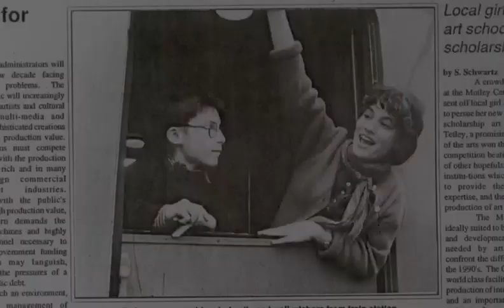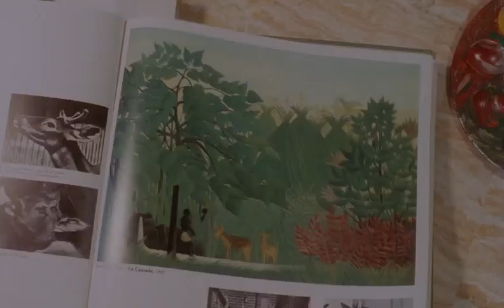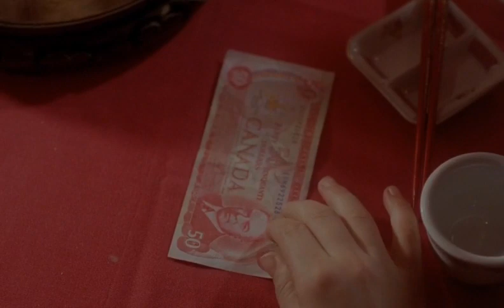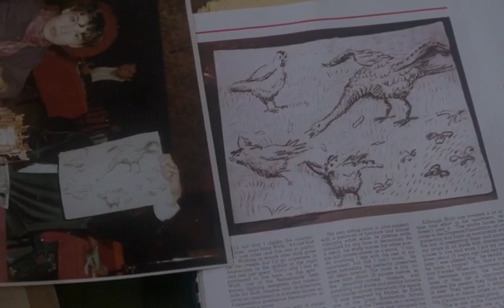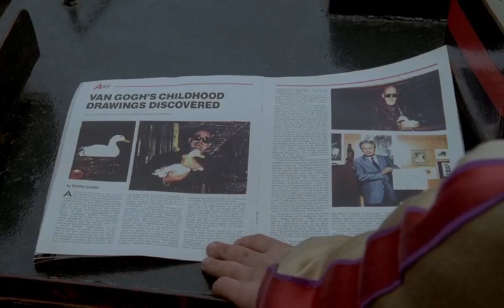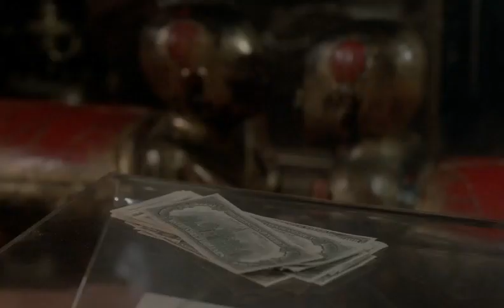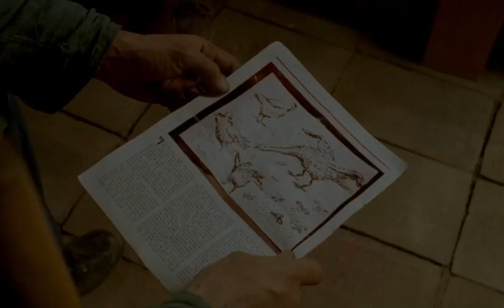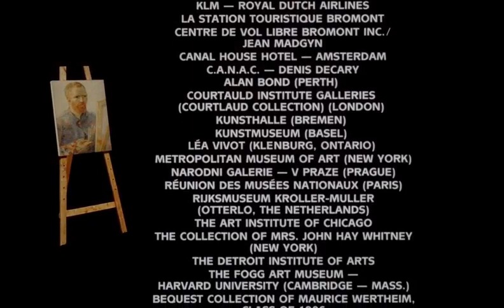Vincent and Me 1990 ~ Fantasy ~ Full Movie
We specialize in bringing you a curated collection of films from the 1990s. Join us as we take a nostalgic trip down memory lane and revisit some of the best movies from this iconic decade. From heartwarming comedies to thrilling action flicks, our channel has something for everyone.

So sit back, relax, and let us transport you back to the golden age of cinema.